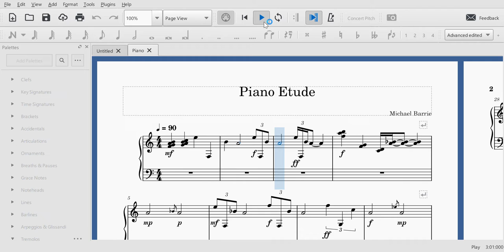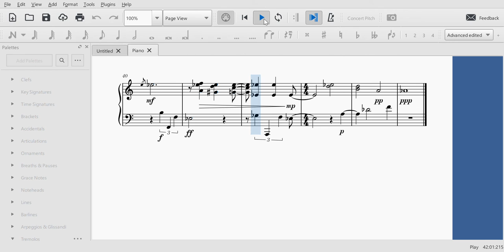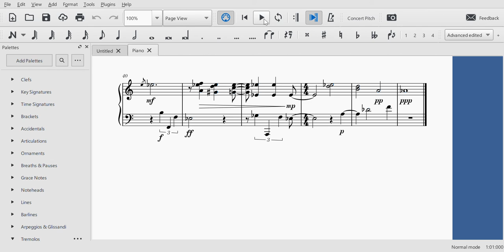Little Piano Étude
Silly little thing I wrote playing around with a music processor I just downloaded.